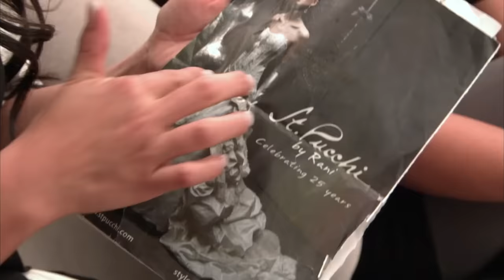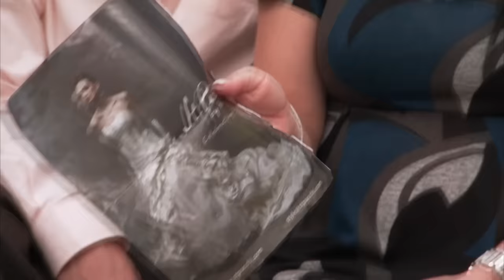Bride Seeks Pirate-Themed Wedding Dress! | Say Yes To The Dress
Bride Kristy desires a pirate-themed wedding dress for her destination wedding in Jamaica. She's captivated by the first dress she found, yet her friends worry it's not 'outrageous' enough for her.